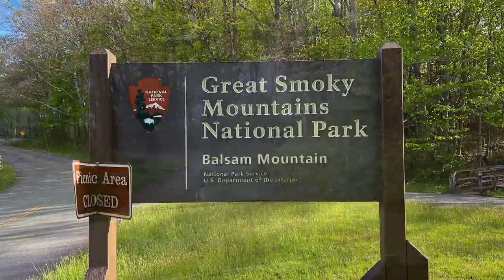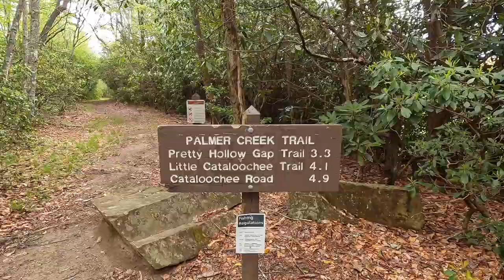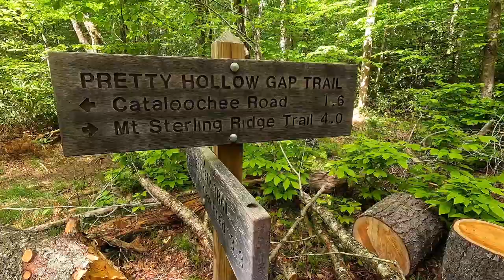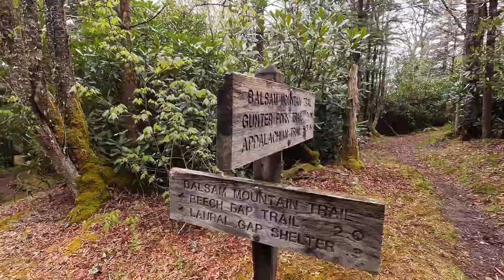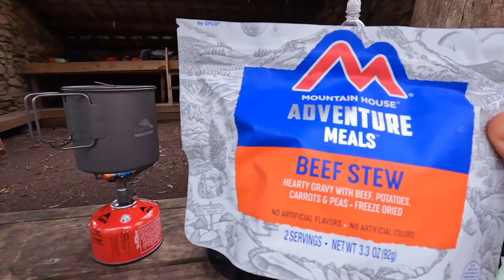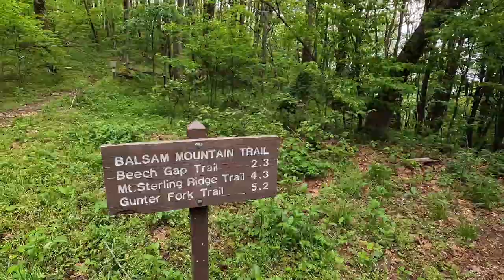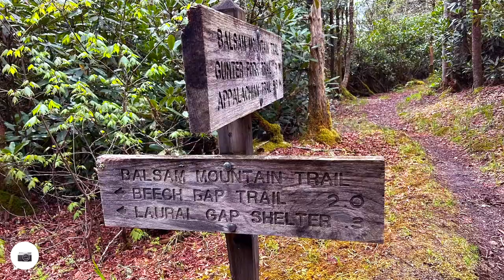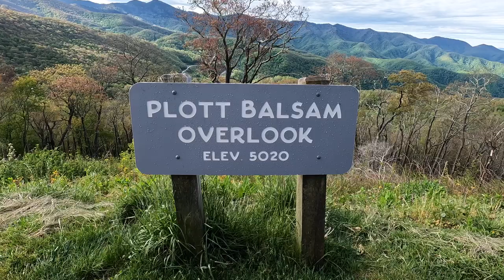OMHC - Balsam Mountain Loop, May 14-15, 2022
OK, I am a little late in making this video. Work, summer vacation, more work. Stuff kept getting in the way of creating this content. The OMHC turned into the Old Man Hiking. What was supposed to be a number of guys going on this hike, turned into a solo adventure. Visiting the Great Smoky Mountain State Park was a true treat! This almost 16 mile loop provided some nice sights and sounds for a number of miles as I walked  next to a mountain stream. Getting to camp, I met some great people, eating diner with them and sharing a nice camp fire. This solo adventure continued my training as Carl and I prepare to go to Maine to hike the 100 Mile Wilderness and summit Mt Katahdin in September.